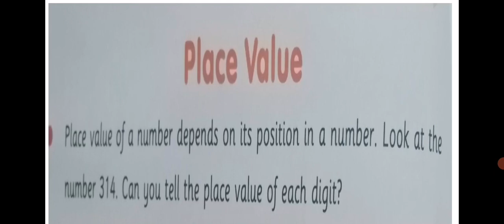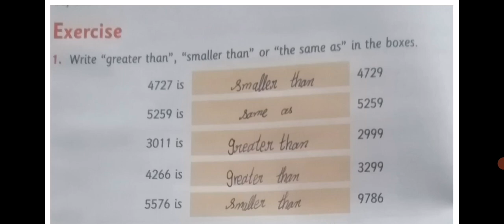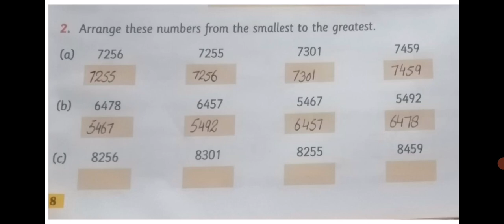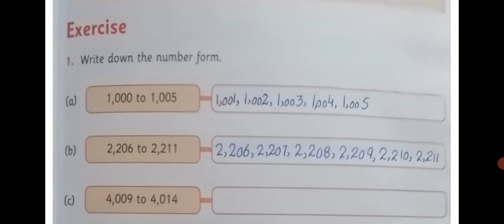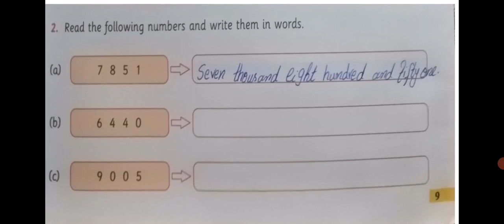Math class Three unit 1 Place value and its Exercise